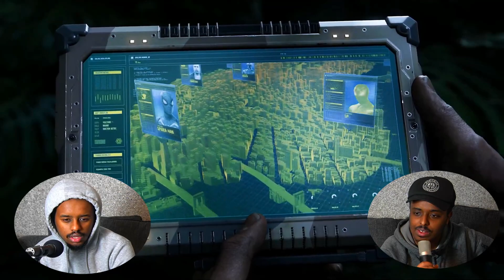HOW HAVE WE MISSED THIS?! Marvel’s Spider-Man 2 Gameplay Reveal & Story Trailer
Thank you for the support and recommendations😊